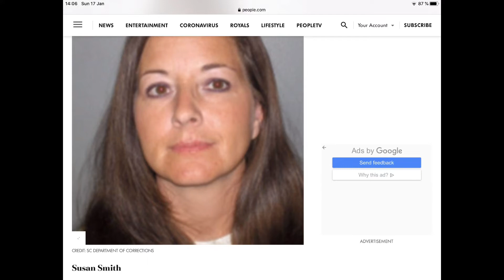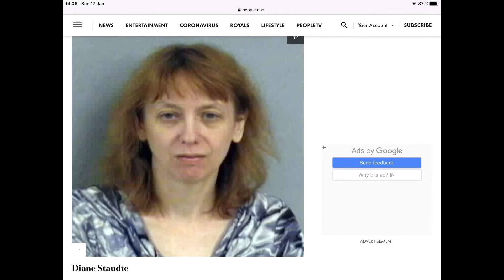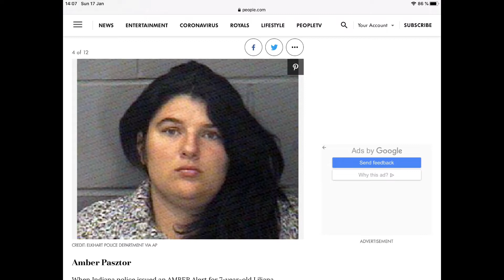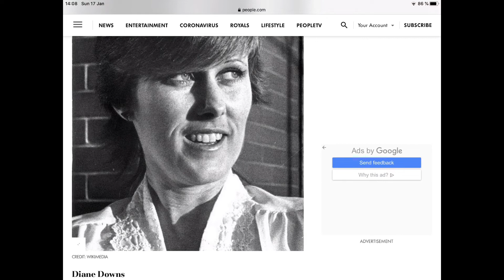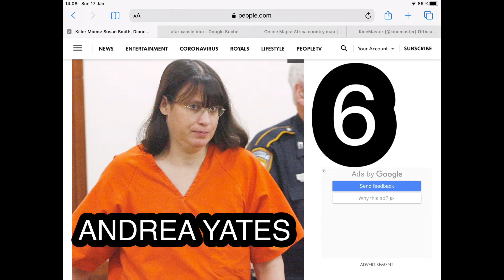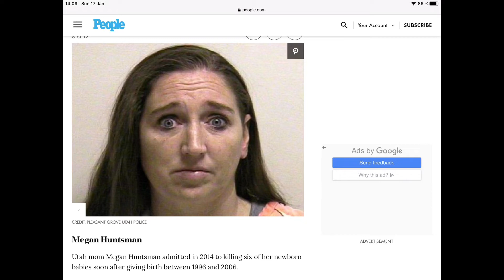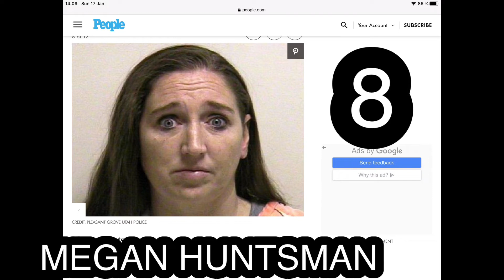DAAWO 10KA DUMAR EE SIDA NAXARIIS LA‘AANTA U DILAY CARRUURTOODII